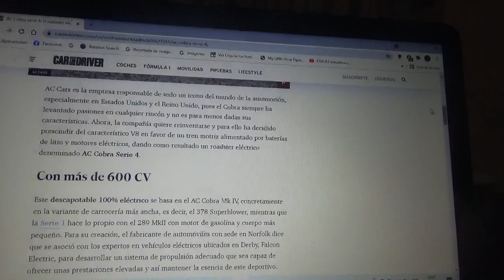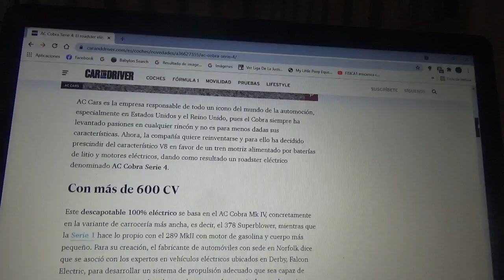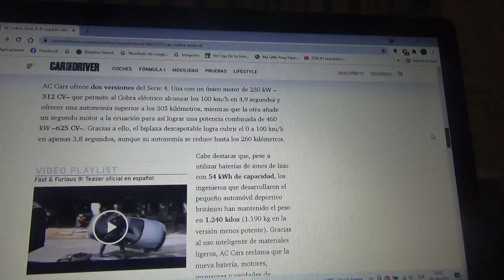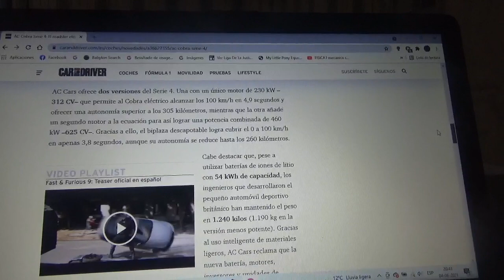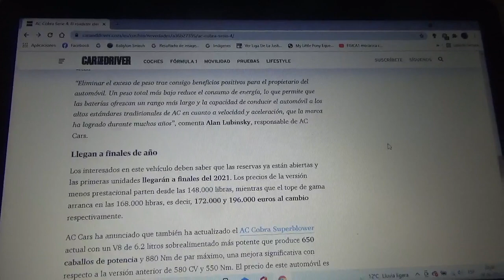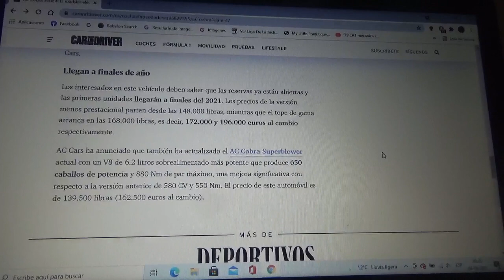AC Cobra Serie 4 información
Aquí les explico sobre como es la nueva y mejorada versión con tren motriz 100% eléctrico de la resucitada marca automotriz anglo-estadounidense AC Cars